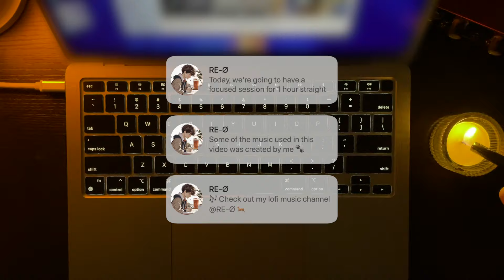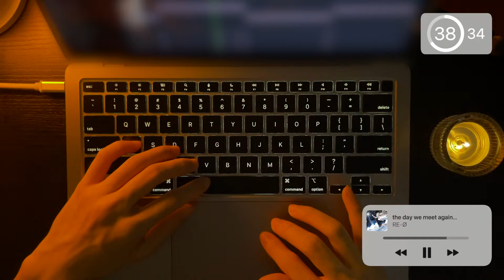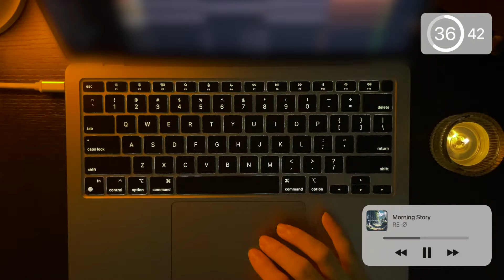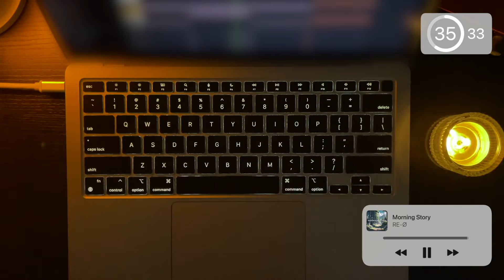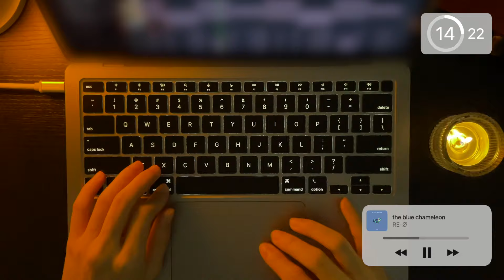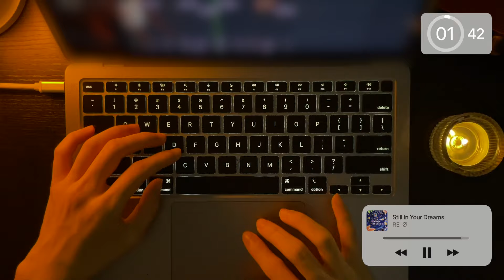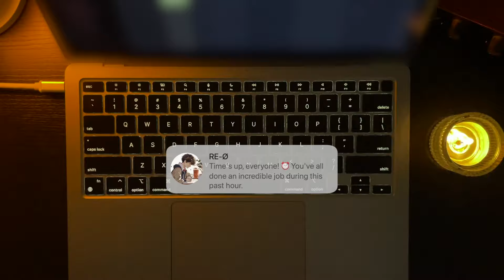1-hour no break work/study with me #25 🌠 | lofi beats, calming music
1-hour no break work/study with me #25 🌠 | lofi beats, calming music

Some of the music used in this video was created by me